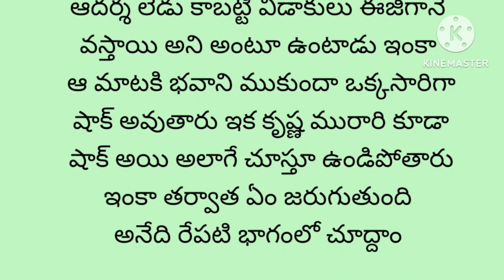నా కూతురు ని నేను తీసుకెళ్తాను